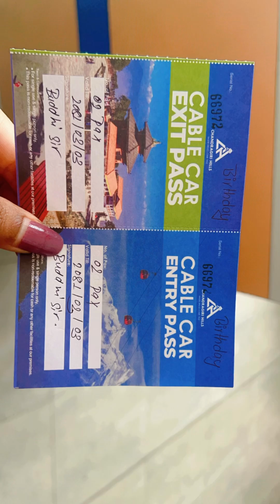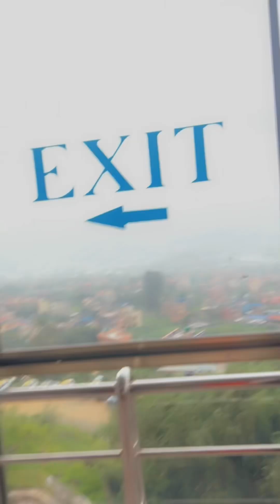Chandragiri ma birthday ko din free ticket xa hai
Buda budiko ekai din birthday huda bihana manaera diuso chandragiri